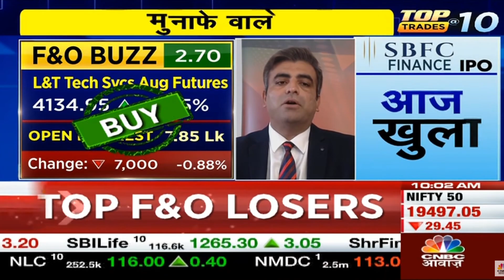L&T | Next Target | Latest News | Stock Analysis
L&T
L&T latest news,
L&T tamil
L&T analysis,
L&T target,
L&T latest news today,
L&T dividend,
L&T latest news malayalam,
L&T today,
L&T results,
L&T news today,
L&T tomorrow target,
L&T anand srinivasan,
L&T analysis tamil,
L&T mukul agrawal,
about L&T
L&T buy or not,
L&T zee business,
L&T stock analysis,
L&T
latest news on L&T
L&T fundamental analysis,
why L&T falling,
L&T price target,
L&T in tamil,
L&T latest news in telugu,
L&T q3 results,
L&T stock review,
L&T latest news kannada,
L&T latest news tamil,
L&T long term,
L&T latest news dividend,
L&T latest news result,
L&T limited share,
L&T ltd share,
L&T malayalam,
L&T money pechu,
L&T market,
L&T news,
L&T stock news,
L&T price today,
L&T q2 results,
L&T q1 results,
L&T review,
L&T today news,
L&T telugu,
L&T latest news,
L&T news,
L&T stock analysis,
L&T price,
L&T stock